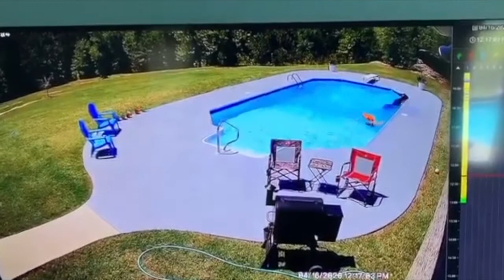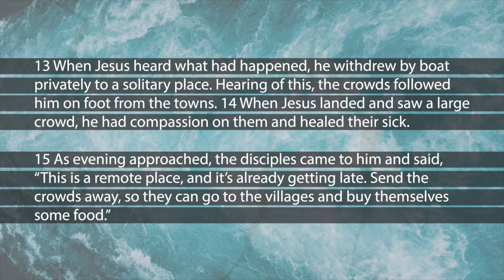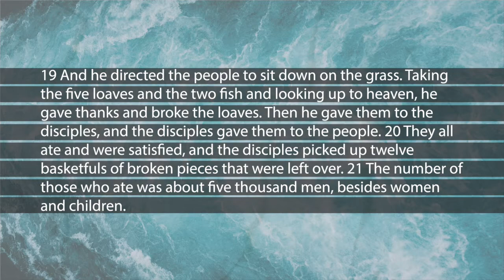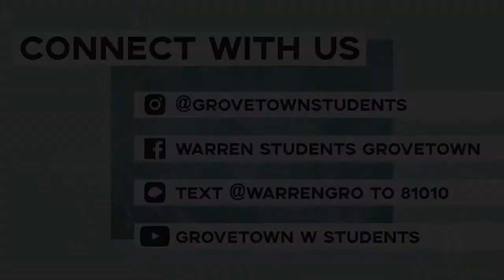The MVMNT: April 29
The MVMNT online edition!
Message series | Fix It Jesus part III
Matthew 14:13-21
"We need to trust Jesus to meet our needs and to use our lives for His glory even when we think we are insignificant or think we have nothing much to offer."